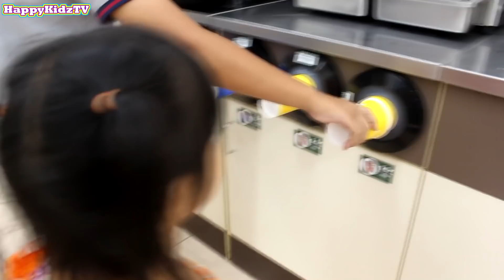วันหยุดสุดป่วน กับ เลย์ Cooling พี่แชมป์น้องปาน Happykidztv